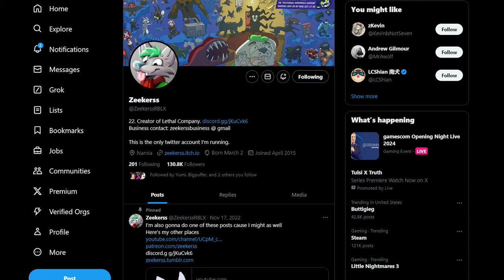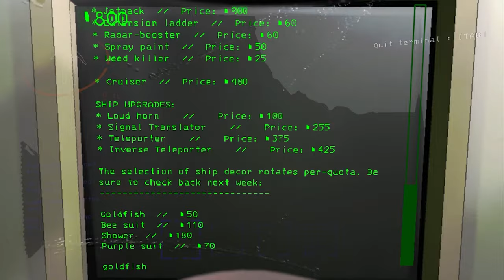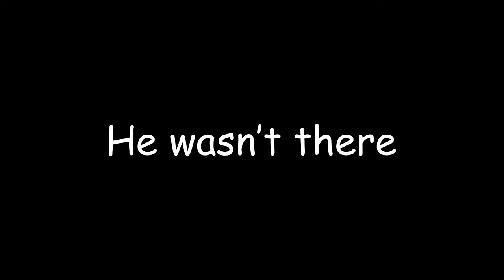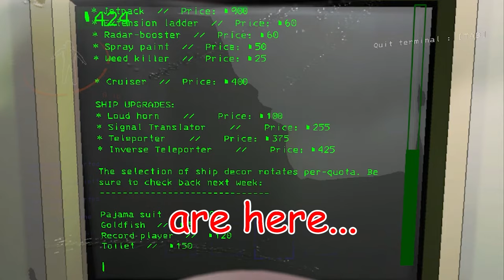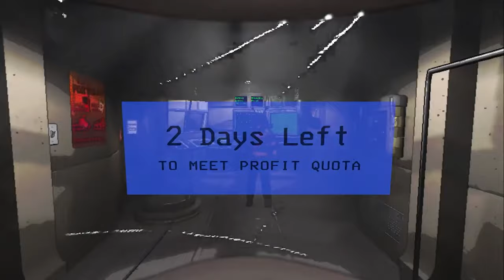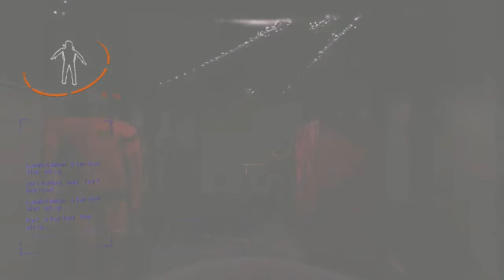Lethal Company V60 Is Way Scarier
In this video, @Goglr and I play the new Lethal Company V60 which is way harder than the previous versions. More monsters means more problems as the insides and outsides of the buildings are much more dangerous. The new monster is also incredibly scary. Despite what he looks like, he's one of the most dangerous enemies in the whole game. The new interior is even crazier and honestly is probably my favorite.

John 1:3 "All things were made through him, and without him was not anything made that was made."

Welcome to the bottom of the description. No one ever comes down here. We can be bottom of the description friends. Or we could be enemies? Whatever you prefer.